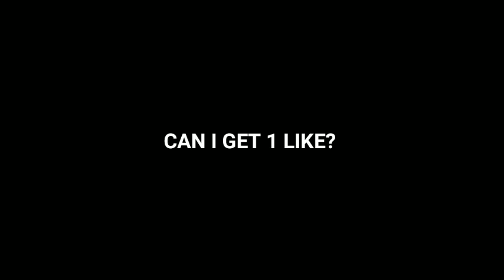99 RATED FEATURED MESSI | FIRST IMPRESSION | FANS CHOICE MESSI CARD | PES 21